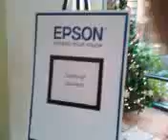Video from My Phone